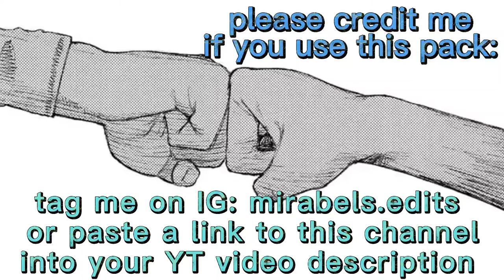Unhappy Zelda Twixtor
YouTube: mention me in the description/comments

This Twixtor is made with non-profit and does not represent another company. This is purely made for Fans.